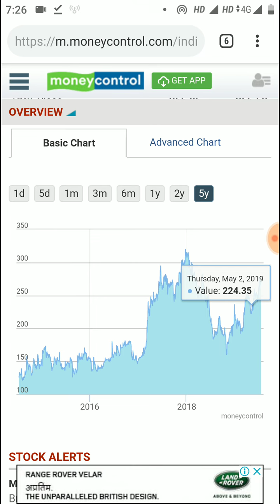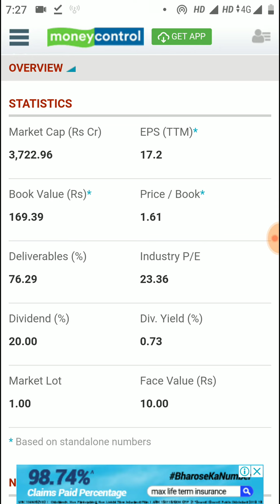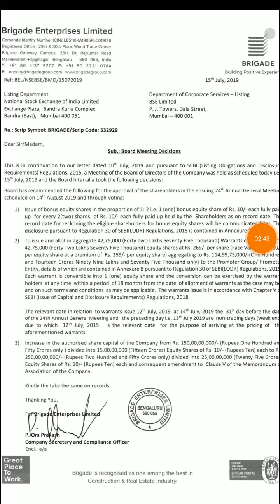1:2 Bonus Shares Declare किया इस कंपनी ने 2019 - दो पर एक फ्री Share